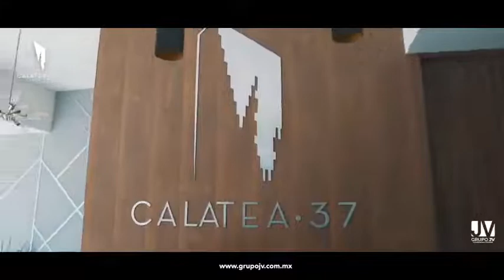La torre de condominios minimalistas con los mejores acabados en la mejor ubicación en Puebla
Calatea 37, la torre de condominios minimalistas con los mejores acabados en la mejor ubicación en Puebla